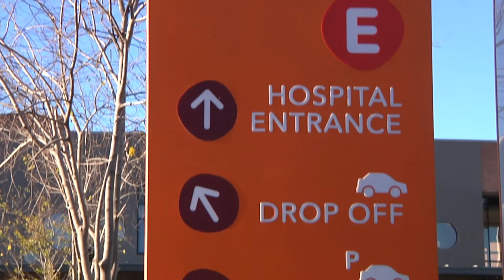Mandela Day 18 July 2020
A message from Konehali Gugushe, CEO of NMCF